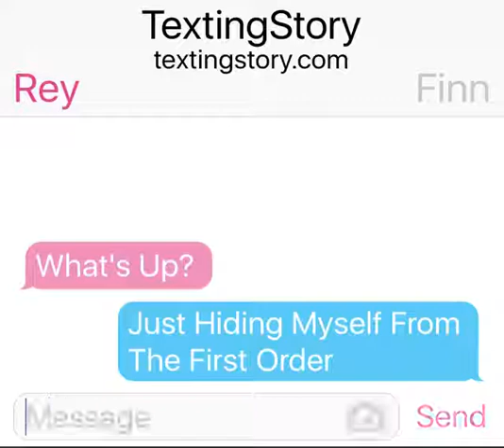Star Wars Texting